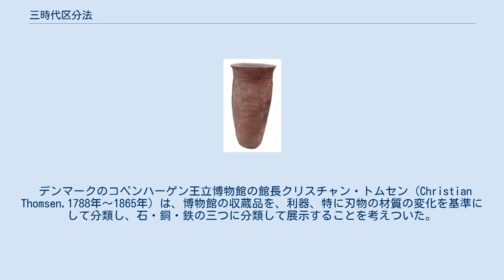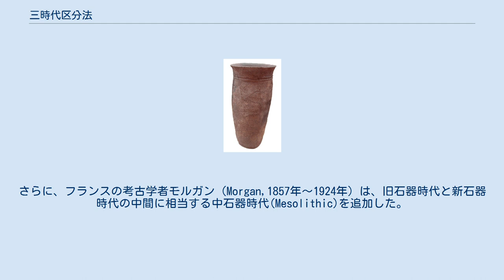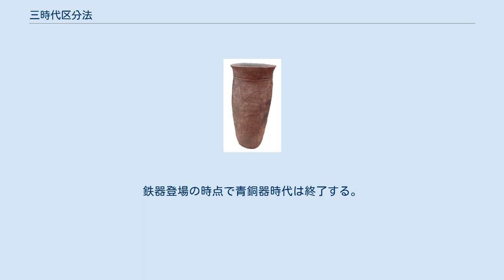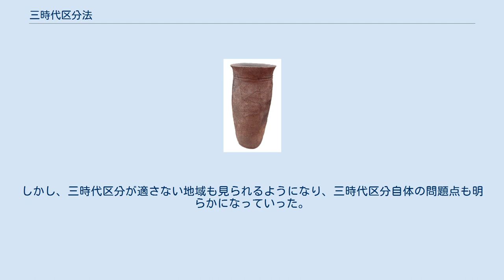三時代区分法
三時代区分法（さんじだいくぶんほう）（three age system）は、人類の歴史の時代を石器時代、青銅器時代、鉄器時代に区分する考え方。
 デンマークのコペンハーゲン王立博物館の館長クリスチャン・トムセン（Christian Thomsen,1788年～1865年）は、博物館の収蔵品を、利器、特に刃物の材質の変化を基準にして分類し、石・銅・鉄の三つに分類して展示することを考えついた。
つまり、人類は石以外に金属を知らない石器時代、鉄がまだ使われていない青銅器時代(青銅は銅、スズの合金)、鉄器時代という三つの時代を経たことを区分して展示したことに始まる。
トムセンは、この考え方を推し進め、1836年に、『北方古代文化入門』を著して、三時代区分法を提唱した。
 石器時代については、トムセンのあと、イギリスの考古学者・ラボック（Lubbock,1834年～1913年)が、1865年、石器時代を大きく二つにわけ、旧石器時代（Palaeolithic）と新石器時代（Neolithic）という用語を使うことを提案した。
さらに、フランスの考古学者モルガン（Morgan,1857年～1924年）は、旧石器時代と新石器時代の中間に相当する中石器時代(Mesolithic)を追加した。
 三時代区分法は、当初、材質の変化のみを基準にした区分だったが、各地域の研究が進むにつれ、材質の変化が生産手段の変化を示すものと考えられるようになった。
 旧石器時代は、絶滅した動物化石と打製石器のみを使用した狩猟、採集生活の段階、新石器時代は、現世人類が、土器と磨製石器を使用するようになり、農耕、牧畜という生産段階が出現した段階に位置づけられるようになった。
 旧石器時代と新石器時代の境目は一万年前で区切られており、地質時代でいうと前者が更新世(洪積世)に属し、後者が完新世(沖積世)に属すと考えられている。
 石器の代わりに青銅器のみが主要な道具として使われる時代である。
青銅をつくるためには、銅と錫が必要となるため、鉱産資源の入手が可能で、高度な冶金術が必要となる。
また、この時期に都市が形成された。
鉄器登場の時点で青銅器時代は終了する。
 主要な利器が鉄でつくられた時代。
三時代区分法では最後の時代となる。
高度な製鉄技術をもったヒッタイトが、メソポタミアを征服した。
ヒッタイトが強盛を誇ったのは、この高度な製鉄技術を独占していたからだと考えられる。
そして、ヒッタイトの滅亡とともに高度な製鉄技術が広く伝播し、エジプト・メソポタミア地方で鉄器時代が始まることとなる。
 三時代区分法は、当初はヨーロッパという一地域の考古学的区分として考えられていたものが、次第に世界に共通する区分とみなされるようになった。
しかし、三時代区分が適さない地域も見られるようになり、三時代区分自体の問題点も明らかになっていった。
たとえば、新大陸が金属器を知るのは旧大陸より遅い時期なのに鉄器までに至らなかった点、東アジアの日本では、金石併用時代は石器、青銅器、鉄器の三者が併用され、青飼器時代を飛び越えて鉄器時代に移行した点など、三時代区分法では区分できない地域があることが分かってきた。